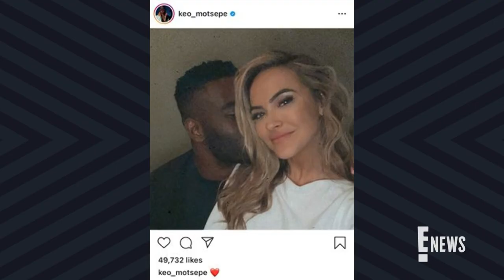Chrishell Stause & Keo Motsepe Fuel Romance Rumors | E! News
The "Dancing With the Stars" pro posts a cuddly photo with the "Selling Sunset" star and the pics are giving fans a lot to process!